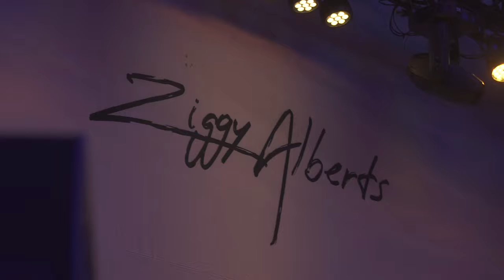Ziggy Alberts Talks Sustainability at his Shows